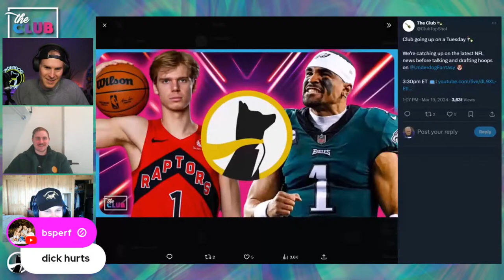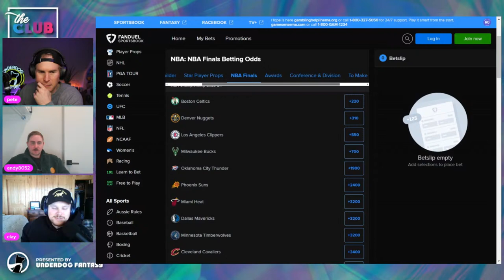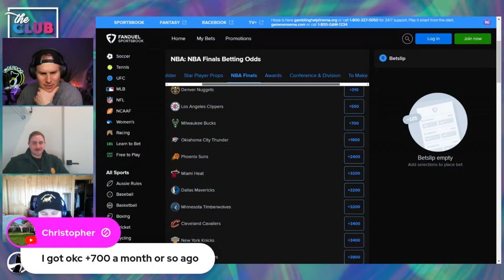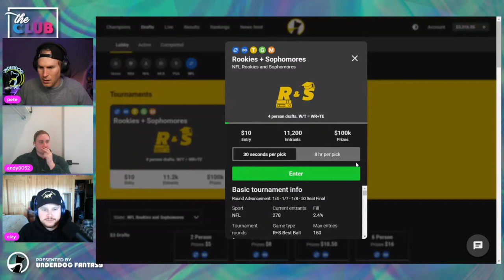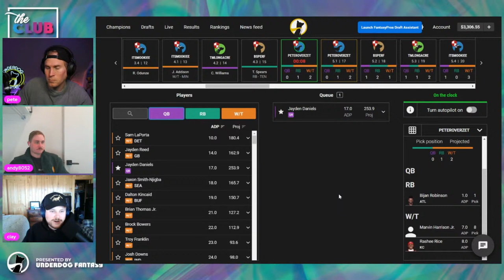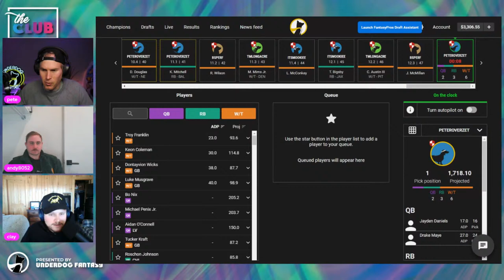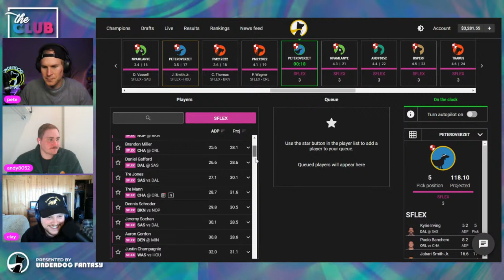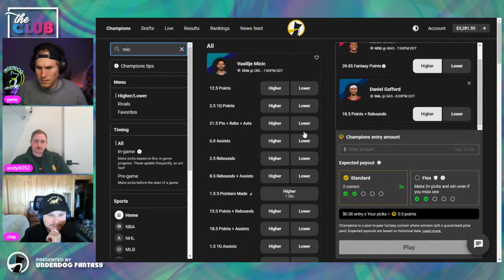DARK HORSE BETS FOR THE NBA PLAYOFFS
The Club yucks it up about Grady Dick and Anthony Black, hears how Andy has been crushing in hoops on Underdog Fantasy, and picks their dark horse candidates to make a run in the NBA playoffs. They then talk about how to handle Justin Fields in contests right now and rip a freshly dropped Rookies + Sophomores draft.

Timestamps:
00:00 - Intro
01:30 - The Grady Dick & Anthony Black jersey swap
05:00 - Is NBA DFS on Underdog Fantasy getting easier?
09:30 - NBA Playoff picture
16:00 - Andy's Big Board auto'ing experiment
21:00 - How to play Justin Fields in drafts
28:00 - Rookies & Sophomores draft
41:00 - NBA Main slate (The Breakaway) draft on Underdog
50:00 - Building an NBA Pick 'Em
55:30 - NFTNick